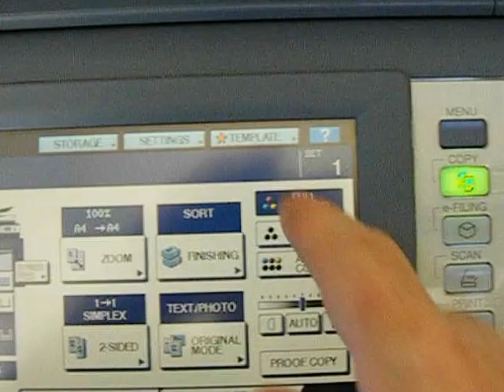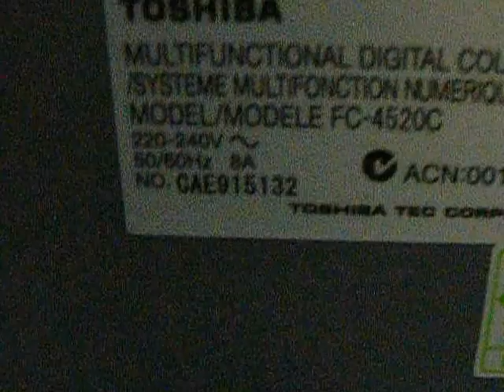Toshiba E- Studio 4520c for sale on eBay